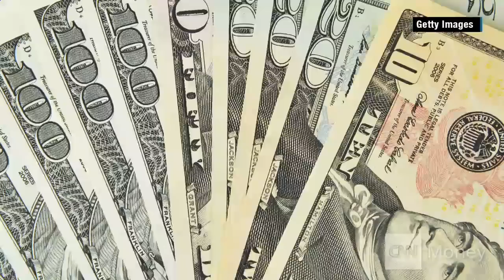5 stunning stats about the U.S. dollar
It's the piece of paper that controls your life, but did you know the dollar isn't actually made of paper? What your money is made of, plus other stunning stats.